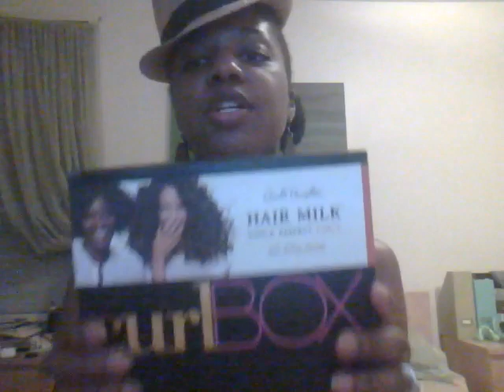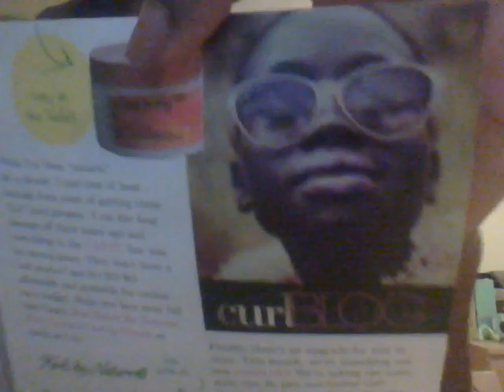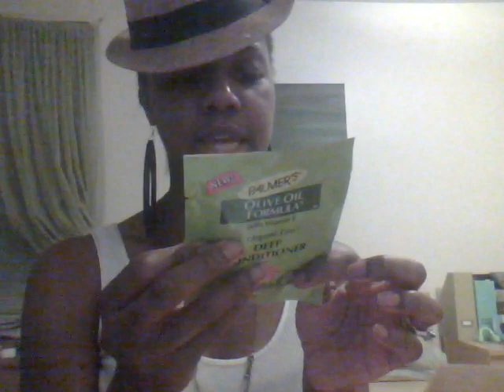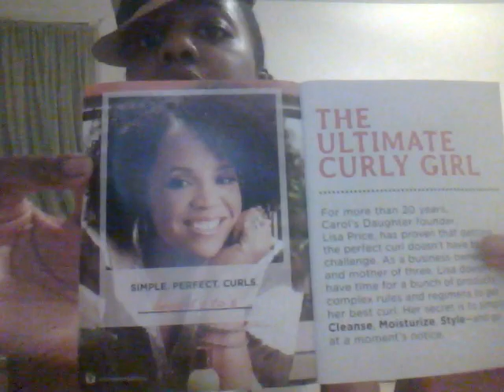My First curlBOX!!!! The August 2012 un-BOXing...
Finally opening my very first curlBOX and I'm so excited to share it with you guys!

Thx to Myleik and the curlBOX family for your hard work in helping us curly girls out and feeding our inner Produc